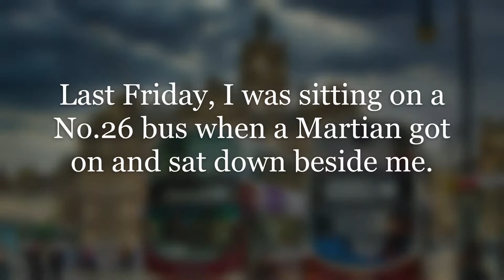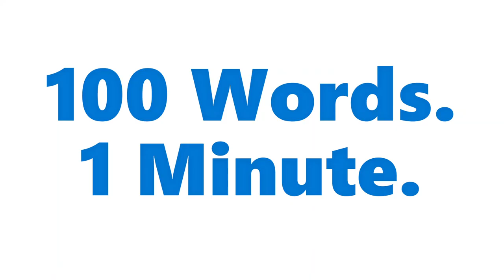(CLARINET) LIFE ON MARS by Gordon Lawrie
Scottish author Gordon Lawrie reads his story about a close encounter with a strange fellow bus-rider. Lawrie is the editor of Friday Flash Fiction, a website featuring 100-word stories from around the world

Edinburgh city buses: Image by Thomas H. from Pixabay

SUPERFAST STORIES Theme:
"24 Hour Broadcast"